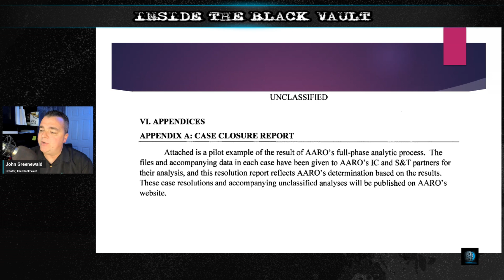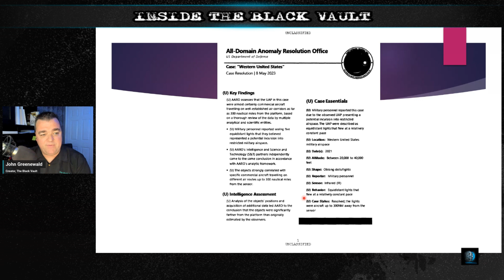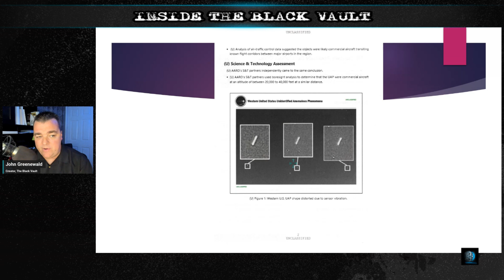"It's All About Optics and Perception" When It Comes to UAP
This segment was taken from the full presentation "Breaking Down the October 2023 UAP Report"